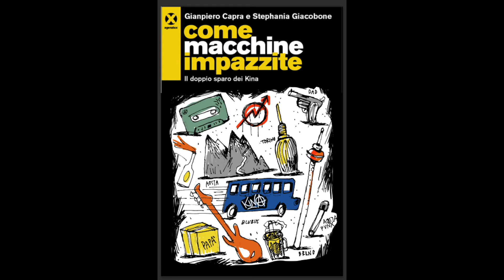Kina - L'assalto del tempo - Parlami ancora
Il nostro disco in quattro. Siamo arrivati a gamba tesa negli anni 90. Tutto il disco su Spotify